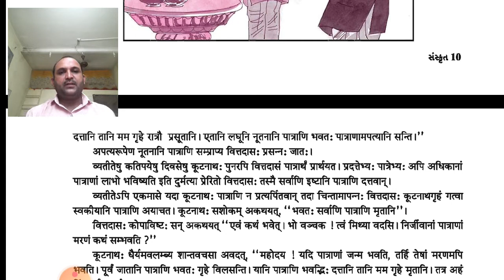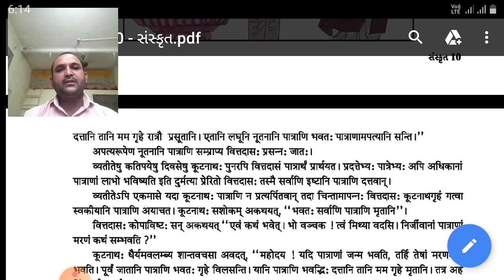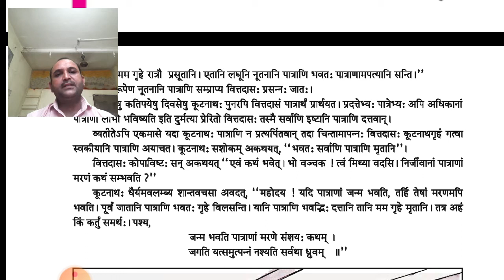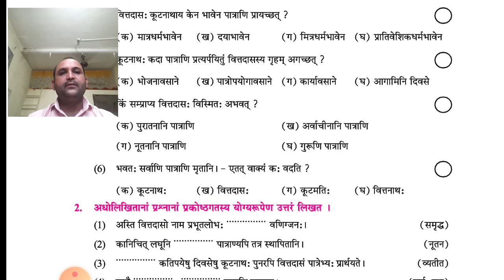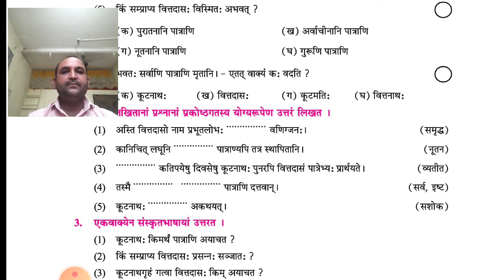STD 10th | Sanskrit | CH-11 |LEC.-02| VDVS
Vidhyadhish Vidhyasankul Presents
online Video lecture of std-10th sanskrit ,